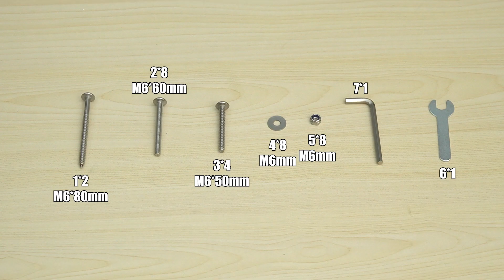How to Install the Outdoor Adirondack Chair with Built-in Cup Holder | NP10292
● Weather Resistance: This Adirondack chair uses the material of weather-resistant PE, which is fade-resistant and sun-protective. Hence, it can better adapt to the outdoor environment. Likewise, it does not need to be stained, waterproof, or similar maintenance. Just clean it with water or soap.
● Ergonomic Design: In order to let you feel comfortable while sitting on it, this outdoor Adirondack chair is designed with an ergonomic backrest, wide armrests, and an oversize seat. In addition, 103 degrees elevation makes this outdoor chair fit your body curve better for optimal coziness.
● Handy Cup Holder: Vary from other common Adirondack chairs, there is a handy cup holder (7 cm in diameter) on the armrest of this all-weather Adirondack chair that allows you to put your drinks conveniently. Meanwhile, it is able to accommodate different types of cups with ease.
● For All Year around: During summer, this weather-resistant Adirondack chair will be the perfect selection to enjoy beautiful outdoor scenery for a peaceful day. When it comes to winter, this Adirondack chair can be matched with outdoor fire pits for multipurpose use. And the 304 stainless steel screws avoid rust.
● DIY Your Favorite Color: If you want to change the color of this outdoor chair, the surface can be painted in other colors based on your preference. And this elegant Adirondack chair is perfect for patio, porch, garden and poolside, etc. The installation is easy with detailed instructions.